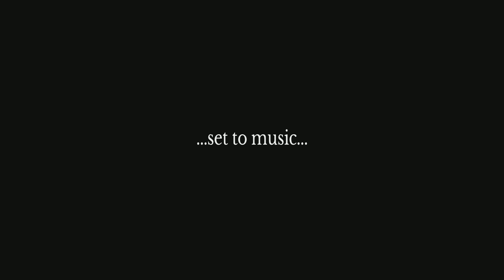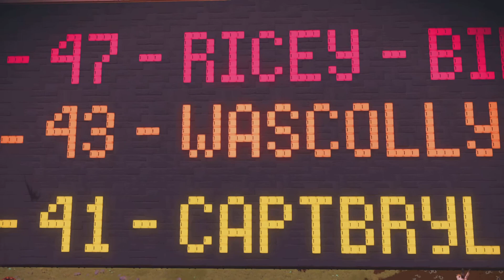Chill music, ships and bases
This is a chill video of some ships and bases for you to enjoy.